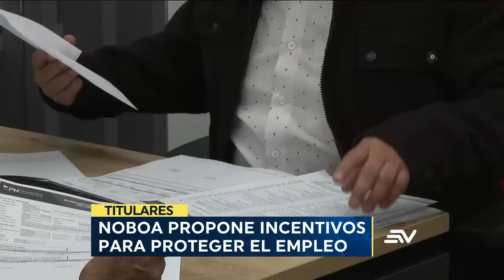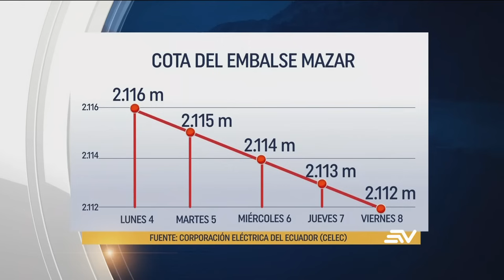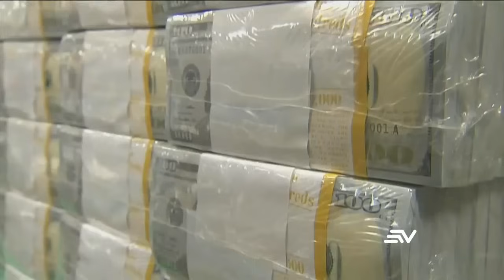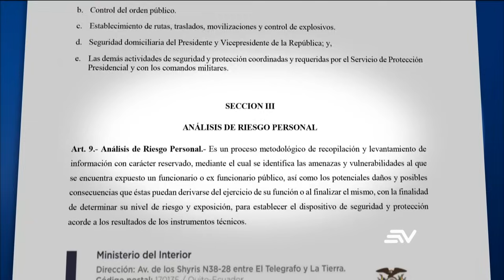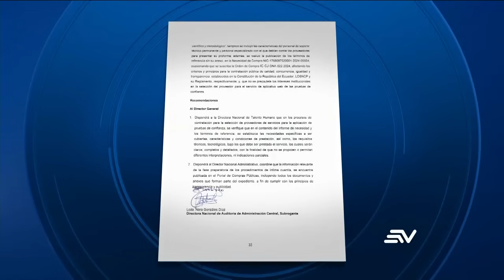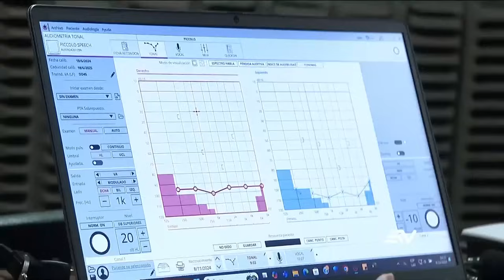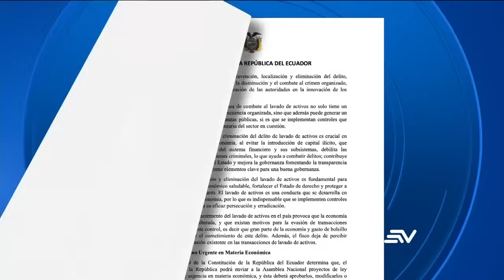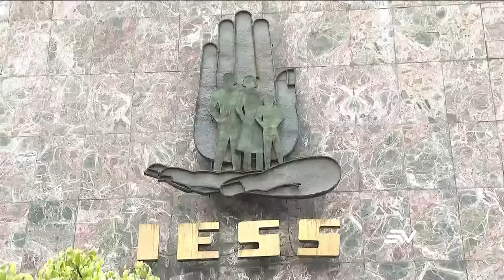Cortes de energía subirán a 8 horas desde el domingo | Televistazo 1PM EnVivo🔴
La crisis energética en Ecuador se agrava: a partir del domingo, los cortes de energía aumentarán a 8 horas diarias, afectando la vida de miles de familias y el funcionamiento de sectores clave. Las autoridades advierten que la situación depende de factores críticos, como la falta de lluvias para reabastecer las hidroeléctricas.